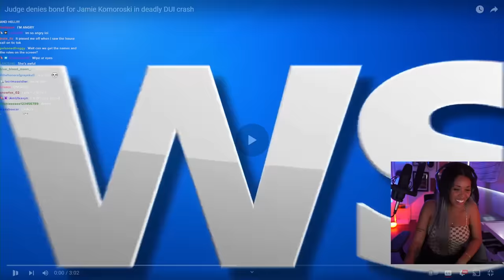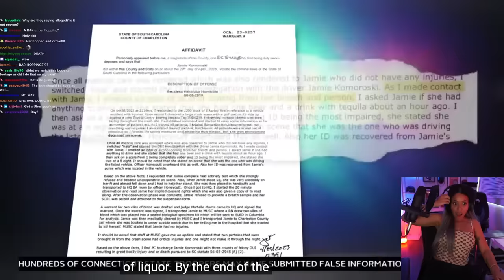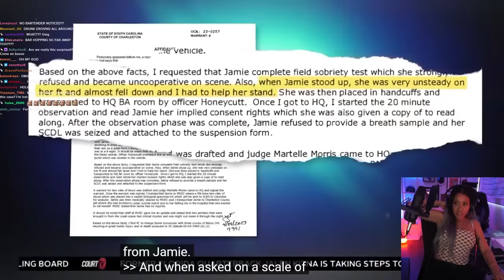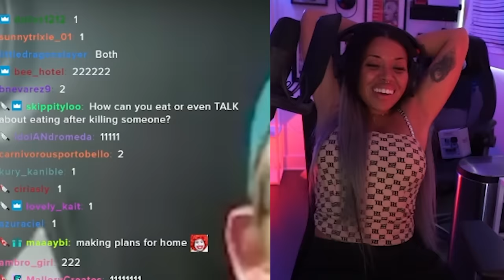how their lives changed in HOURS | Jamie Komoroski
Twitter - I do not use Twitter!